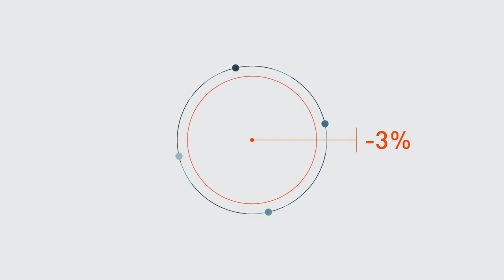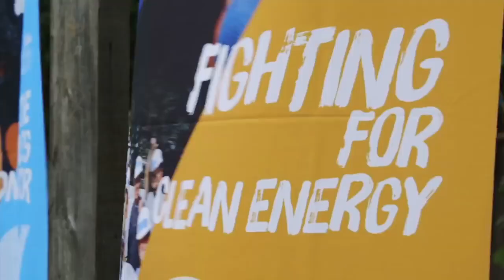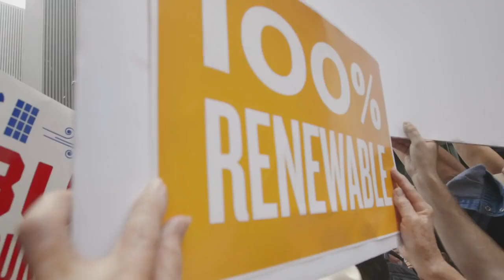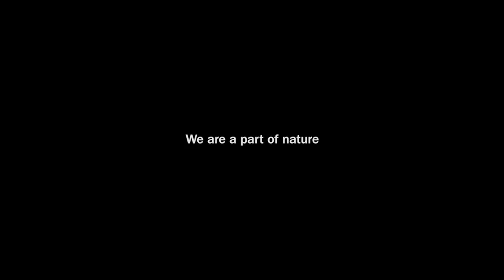Leonardo DiCaprio Foundation